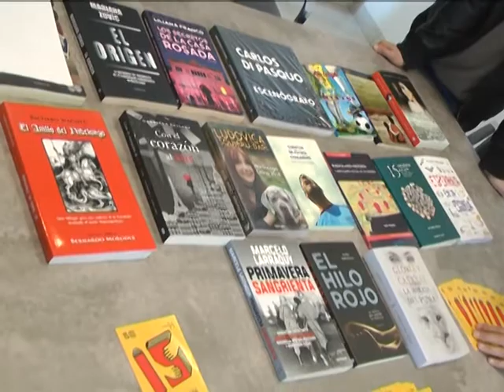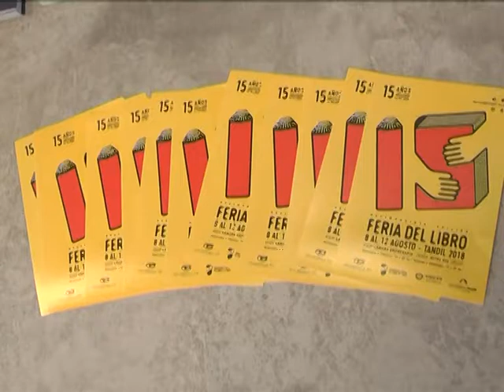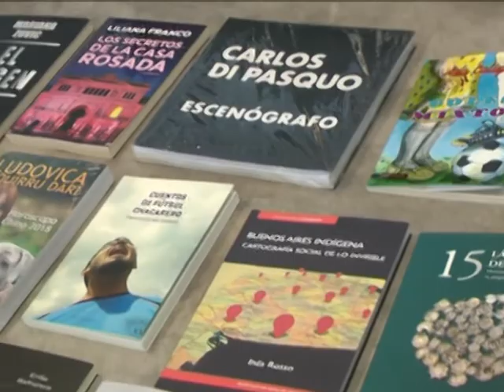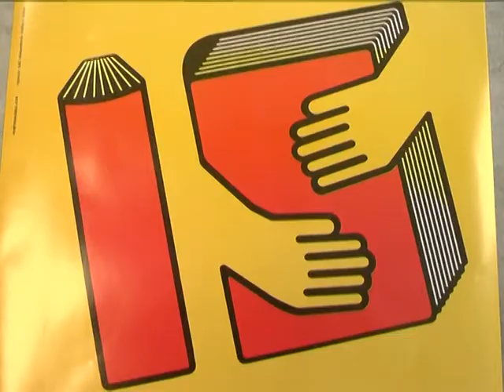Se anunció la 15º Feria del Libro en Tandil